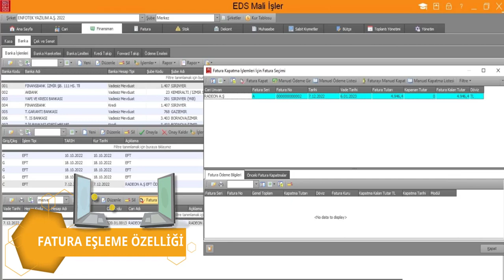Fatura Kapatma Özelliği (Mali İşler Modülü)